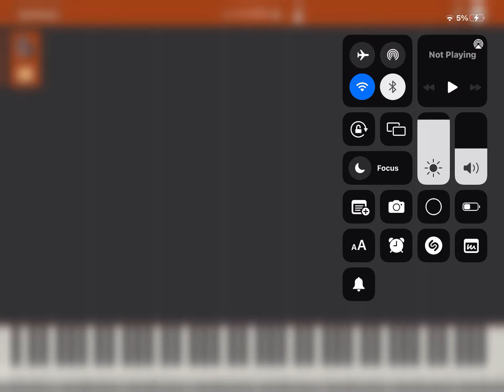Dragon ball gt